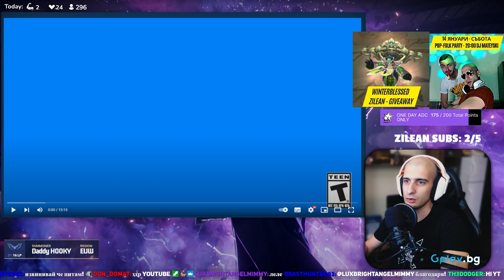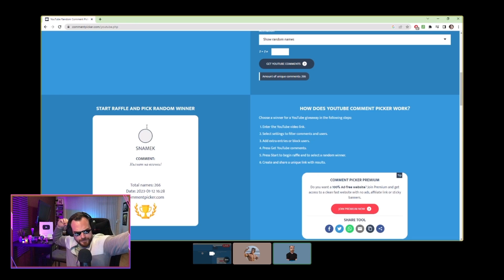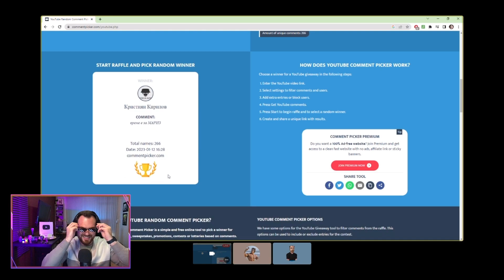*GIVEAWAY WINNERS* | Reaction to the Season 2023 | LoL Pls - League of Legends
Yo guys! От скоро възобнових редовното качване в YouTube. Всеки like, sub, comment ПОМАГА изключително много! Благодарим предварително, че уважихте труда ни!

Победителите от Goveaway-a са:
1) иво горинов
2) Mitgraal2
3) ivailo lechev
4) T9dOr Евстатиев
5) Viktor Yordanov

Поръчай “GRINDIN” Тенискa от exclusive 1st ever SimeonDelev merch от тук

Влез в дискорд канала ми, за да получаваш известия когато съм на живо! 👇